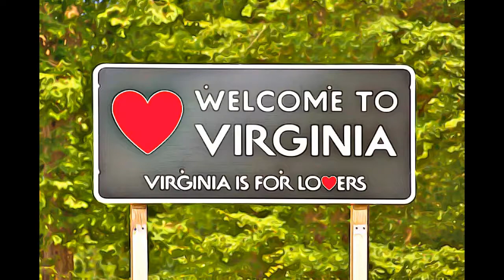Virginia (The Old Dominion State)